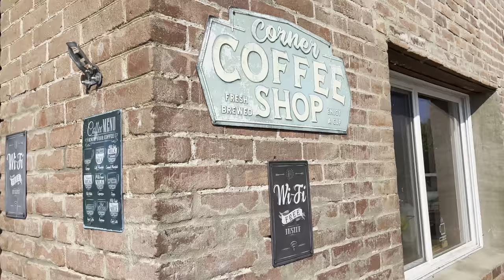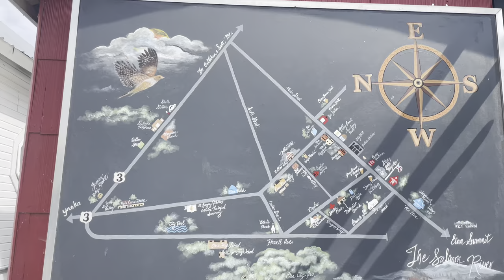Pacific Crest Trail 2022 - Day 123: The Road To Etna, CA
Day 123 - The Road To Etna, CA
Had only 5.7 miles to go to the road. Half of it was uphill though. We made it down and got a ride from Robin into town. Etna is a very small town, but has pretty much all a hiker needs. Besides a diner and French Toast. We had breakfast, went to the post office and checked into our air conditioned Airbnb. Such a relief from the heat outside. Walked through town later and had dinner with Mississippi.